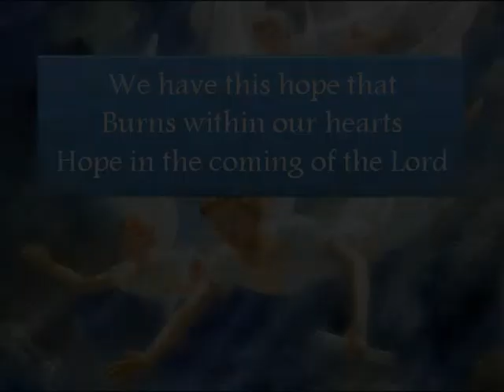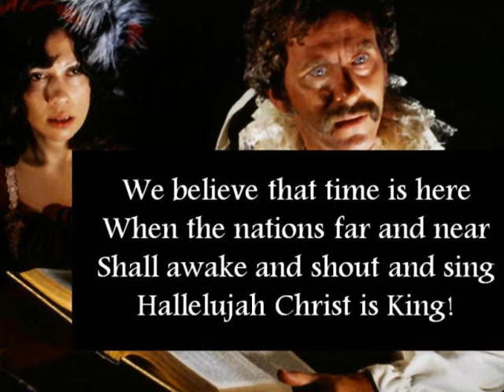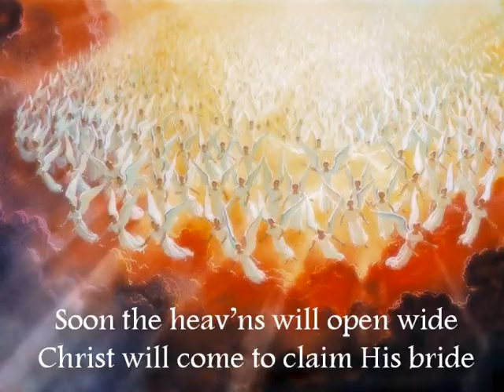WE HAVE THIS HOPE / SDA Hymn 214 / Accompaniment / Minus One / Backtrack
Your comments are also appreciated. Thank you for your support!

We will continue to upload more hymnal songs for you to enjoy and use in personal devotions and singing! You can click the like thumb sign to indicate you appreciated what we prepare for you. Wishing you a blessful day and bright experience with the Lord!